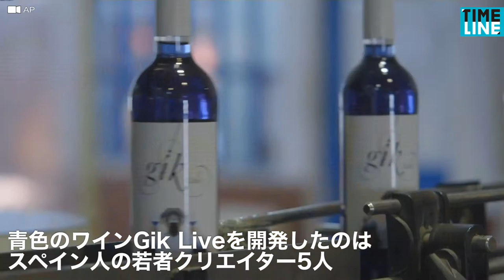[NEWS] まさかの""ブルーワイン""登場!? 伝統あるワインの世界に挑む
「こう見えても本当に100%ブドウなんです」

[NEWS] 斜陽産業から生まれ変わる。“銭湯ぐらし”が創る新しい銭湯のかたち

[NEWS] これからはジョギングよりトランポリン?! 常識を覆すフィットネス博覧会

[NEWS] 人の波に合わせる社会派ロボット!? ロボット開発の新たなステージか

「私はトランスジェンダーよ」11歳で女の子になった私が伝えたいこと

[NEWS] インドアスカイダイビングの新たな醍醐味 風圧愛好家にもチャンス!?